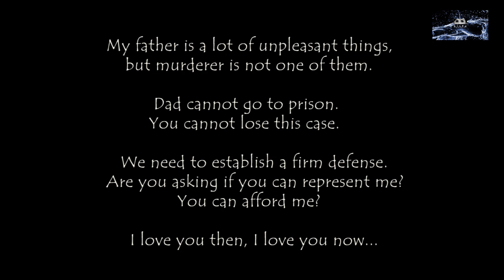The Judge | Willie Nelson - The Scientist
A movie of 2 Roberts I fond of, Robert Downey Jr. [Henry 'Hank' Palmer] and Robert Duvall [Judge Joseph Palmer].

I'd strongly recommend this movie to all dads and sons.  As father and son used to have "masculine psychology".  Sigmund Freud referred this as Oedipus Complex - dominant patriarchal attitude still has roots in society today as men are viewed to be heads of families. Freudian psychologists claim that the risk the son runs is that in some cases it is more difficult to win the battle against the father than to lose the battle against the father. This is because a common result of winning the battle against the father is that the son suffers tremendous guilt.  As communication fails to function, mostly it is the end of story.

I have 3 best quote-paragraphs.  I add 2 below, surely will come back to add the last one.

Hank Palmer: Why'd you pull me out of Boy Scouts?
Judge Joseph Palmer: As punishment for blowing up the McCraw's mailbox with M80s.
Hank Palmer: I was 13. *That* you remember. *That*!
Judge Joseph Palmer: Oh, old enough to know better.
Hank Palmer: You didn't come to my high school graduation or college. Why?
Judge Joseph Palmer: [Overlapping] Oh, boo-fucking-hoo. "Why?" Jail time, truancy, I don't get to reward anything! None of your shit!
Hank Palmer: I graduated from *law school*, for Christ's sake.
Judge Joseph Palmer: As opposed to what? Dropping out?
Hank Palmer: Fuck you!
Judge Joseph Palmer: Let me tell you something, okay? I put a roof over your head, money in your pocket, clothes on your back... *food* in your *mouth*! Who paid for that college education? I never showed up to kiss your ass, but your mother? She's a house wife! Why couldn't you swallow your God damned pride and just come home to her? You tell me why!
Hank Palmer: [On the verge of tears] You know, you'd invite people at the end of their parole back to court... You'd *recognize* those who did their time, turned their lives around, made something of themselves. Everyone in the court applauded, and you made sure they did! Tell them how *proud* you were... Proud of *fucking* strangers!
Judge Joseph Palmer: Is that all you wanted, Henry, was a kind word? An 'atta boy? Then to use your words, you should have *come* the *fuck* home! We all waited, *quietly*, but you never came. Okay? And I was the one she'd blame, because you wouldn't come home. Me. Now, was I tough on you? Yes. How'd you turn out, Henry? Waiting tables? A bum?
Hank Palmer: You put me in Juvenile Detention... you sent me to fucking Vanderburgh!
Judge Joseph Palmer: [Interrupting] No, no, no, no, no, you put yourself there.
Hank Palmer: Did I?
Judge Joseph Palmer: Yes.
Hank Palmer: The prosecutor recommended community service. That was *your* call!
Judge Joseph Palmer: No, no, no, it wouldn't have *helped* you!
Hank Palmer: I didn't need *help*, I needed *you*!
Judge Joseph Palmer: You were high, you rolled a car with your brother in it! He had a major league career ahead of him, a 90 mile-an-hour fast ball, and he runs a turnip shop! You crippled him, you stole his future, and you call *me* an ass hole?
Hank Palmer: What do you want from me? I was 17 when that happened. I was *17*.
Judge Joseph Palmer: Oooh, "I was 13, I was 17." You were headed down the wrong path! I did what I thought was right.
Hank Palmer: [Holding back tears] You know, I didn't just graduate from law school, I graduated first in my class... I was *first* in my class... I did *really* well, dad.
Judge Joseph Palmer: You're welcome.
[Walks out of the room]
Hank Palmer: [Grits his teeth and clenches his fist; he sits at the kitchen table, speaking in a barely audible voice] Fuck... Damn this house... God damn this *fucking* house...

Hank Palmer: Tell me what happened.
Judge Joseph Palmer: I don't remember.
Hank Palmer: Because you were drunk?
Judge Joseph Palmer: No, because I *can't* remember. Don't you think I *want* to remember? I *can't*! For all I know, I never hit any thing or any body!
Hank Palmer: So, I was in the liquor cabinet. What kind of recovering alcoholic keeps his dark, liquor cabinet?
Judge Joseph Palmer: No, no, no, no, *recovered*. It's a reminder that I'm stronger, it holds no power over me.
Hank Palmer: Right now, that cop Hanson is on his way to the mini-mart, to ask some scared shitless high school clerk with half a joint in his front pocket... if you had the odour of an alcoholic beverage on your breath! Did you?
Judge Joseph Palmer: No.
Hank Palmer: Bloodshot eyes.
Hank Palmer: Slurred speech?
Dale Palmer: [Hank slams the breaks on his car and backs into the driveway. Glenn and Dale look on, fully aware of the tension rising between the two despite not being in the car with them] They shouldn't drive together.